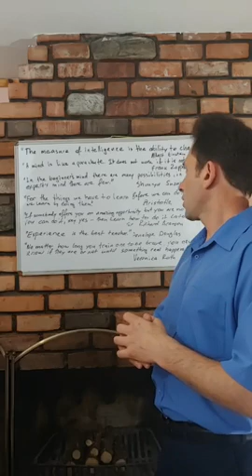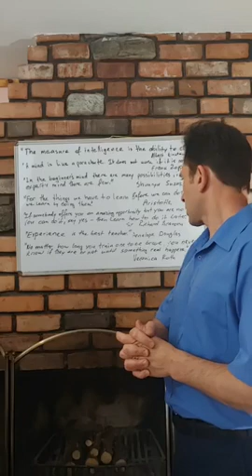Intelligence, Knowledge, Education, Training, Opinions...